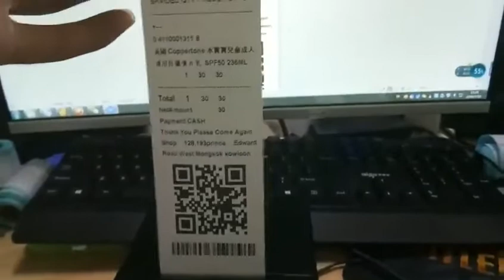58mm Desktop POS Printer Thermal Receipt Printer & Label Printer Maker 2 in 1 for Store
Size:
Receipt thermal paper printing size: 58*40mm
- Bill USB/Bluetooth only support receipt/ticket/Bill

Label thermal paper printing size: 20-50mm
- Label USB/Bluetooth only support label

Features:
1.Environmentally Friendly: Print high-quality barcodes or labels without using any ink, quieter and more energy-saving.
2.Wide Compatibility: Support for iOS and Android devices.
3.With intellectual property app which has mass field standard labels, you can edit the label at any time and any place.
4.Easy to Install: Open the cover and put the printed side downward.
5.Quality: Clear characteristic and tidy composing.